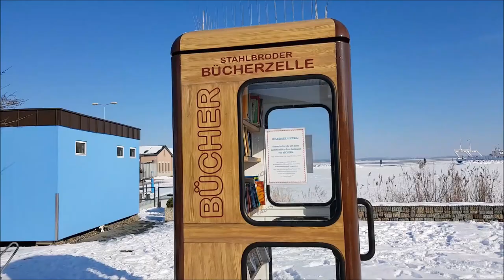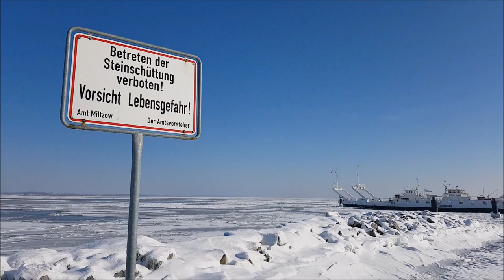Fähren in Stahlbrode halten Winterschlaf - Ausflugsziel in Mecklenburg Vorpommern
Moin moin,

heute mal im winterlichen Stahlbrode unterwegs.
Die Fähren halten Winterschlaf und dank Lockdown gibt es nicht mal das obligatorische Fischbrötchen. 😥

Infos zum Ort:
Stahlbrode liegt 21 Kilometer nordöstlich der Stadt Grimmen, 15 Kilometer südöstlich von Stralsund und 17 Kilometer nordwestlich von Greifswald. Die Ortsgemarkung liegt direkt am Strelasund gegenüber der Halbinsel Zudar auf der Insel Rügen. Westlich des Ortes verläuft die ehemalige Bundesstraße 96, die jetzige Bundesstraße 105.

Der Name Stahlbrode war in der Vergangenheit mit „Stalbrode“ (also ohne h) und noch früher mit „Starbrode“ bezeichnet worden. Letzterer Name wird auf die slawische Bezeichnung stary = alt und brod = Furt, also zusammen auf „Alte Furt“ zurück geführt.

Urkundlich wurde Stahlbrode erstmals 1337 genannt, als Bertram von Gristow seine Anteile an der Fähranstalt im Ort für 44 Mark an die Stadt und das Hospital zum Heiligen Geist in Greifswald verkaufte. 1346 verkaufte die Familie von Slavestorp ihre Anteile am Ort ebenfalls an Stadt und Hospital. 1384 gab schließlich Herzog Wartislaw VI. die ihm zustehende Bede an Greifswald mit Hospital. Damit besaßen beide die gesamte Gemarkung und ließen sich das 1418 von Herzog Wartislaw IX. bestätigen, einschließlich des Besitzes der anderen Dörfer in der Umgebung.

Bei der Visitation von 1670 wurden festgestellt:

- 5 Vollbauern mit je 2 Landhufen
- 3 Kossaten
- 3 Katenleute

1687 ersucht der Fährmann die Stadt Greifswald, sie war alleiniger Besitzer der Fähre, ihm bei der Beschaffung eines großen Fährbootes zu helfen, da seine beiden Boote während des brandenburgischen Krieges entschädigungslos weggenommen wurden.

1715 brannte das Fährhaus durch Blitzschlag ab. Der Neubau kostete 120 Thaler. 1749 wurde im Ort eine Schule eingerichtet.

1809 wurden die Kossatenstellen aufgelöst, Ländereien wurden den Bauernwirtschaften zugeordnet. Nach einer Vermessung und Separation von 1838 sollten die Höfe separat auf ihren zugehörigen Ackerwerken neu aufgebaut werden. Die Stadt unterstützte mit Baumaterial und einigen Leistungen. Das war schon bis 1841 realisiert. 1845 wurde der Mühlenzwang nach Reinberg aufgehoben, es blieb aber vorerst der Schmiedezwang zu diesem Ort. 1840 wurden die zwei vorhandenen Mietkaten abgebrochen. Sie dienten bislang den Leinwebern als Wohn- und Arbeitsunterkunft. 1858 lebten 16 Familien vom Fischfang, sie besaßen 9 Boote. Die Fischereigerechtigkeit lag bei der Stadt Greifswald, die so genannte Wasserpacht betrug pro Fischer 1 Thaler pro Jahr.

Wegen der Fähre nach Rügen wurde 1859 endlich eine Steinbahn von Reinberg nach Stahlbrode gebaut. Aber 1864 endete für Greifswald als Besitzer die Fährgerechtigkeit und damit für den Fährmann die Arbeit. Die Fährgerechtigkeit ging nach Glewitz auf Rügen. Der Stahlbroder Fährmann wurde Bauer und Gastwirt auf dem bisherigen Gehöft. Er musste lediglich dem Glewitzer Fährmann bei Unwetter Unterkunft gewähren.
Wegen des zunehmenden Tourismusverkehrs und der eingeschränkten Kapazitäten der Stralsunder Zubringer nach Rügen kam Stahlbrode als Entlastungsfähre steigende Bedeutung zu. Der Fährhafen wurde modern ausgebaut. Er wird saisonal betrieben. Der Ort hat sich voll dem Tourismus verschrieben.

Stahlbrode wurde am 1. Juli 1950 nach Reinberg eingemeindet.

Reinberg schloss sich am 7. Juni 2009 mit den Gemeinden Behnkendorf, Brandshagen, Horst, Kirchdorf, Miltzow und Wilmshagen zur neuen Gemeinde Sundhagen zusammen.

Gruß Lenny